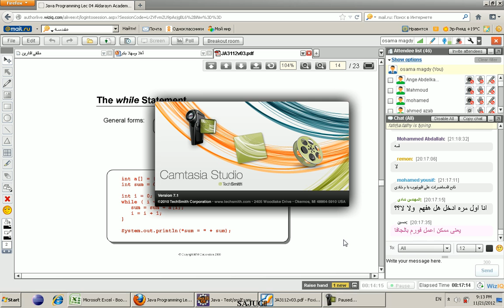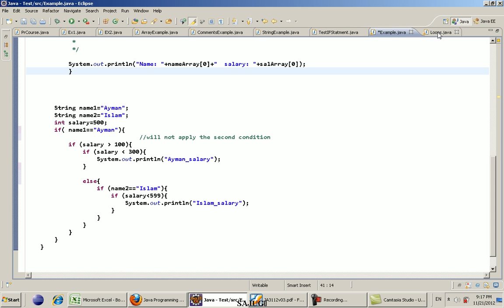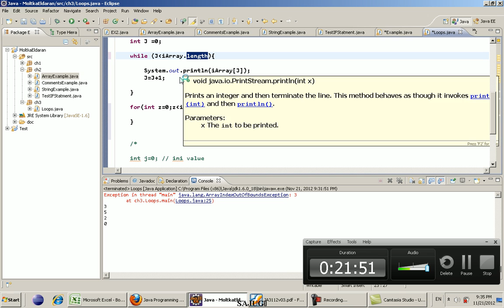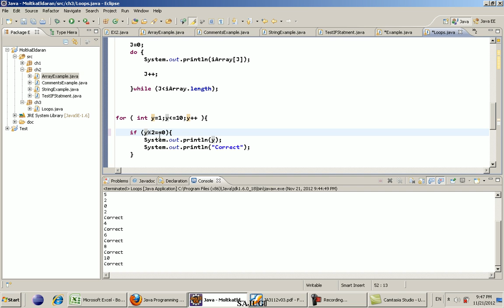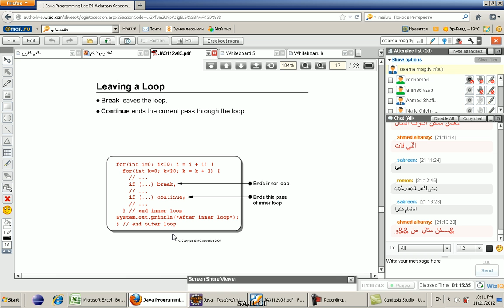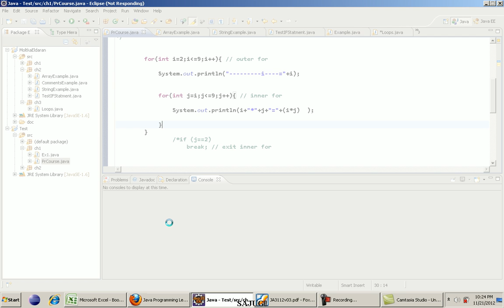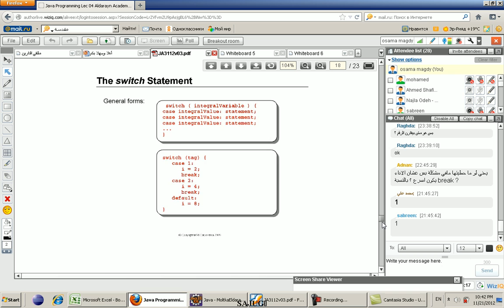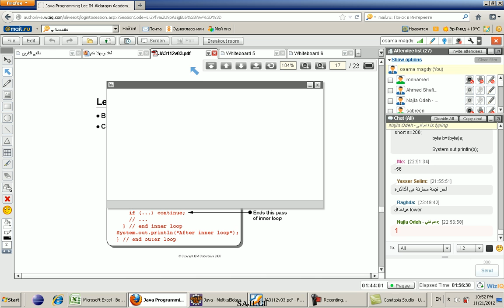lecturer 4 part 2